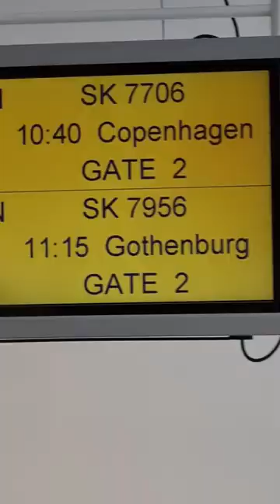Flight Home from Greece to Copenhagen with SAS Scandinavian Airlines - Mini Airbus A320 Tripreport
This is a short of our recent flight with SAS Scandinavian Airlines from Ioannina Airport in Greece to Copenhagen Airport in Denmark. We were on our way home from a wonderful 3 week package holiday in Parga, Greece with our Danish Travel Agency Apollo Rejser..

 @Apollo Rejser   @SAS - Scandinavian Airlines   @Copenhagen Airport